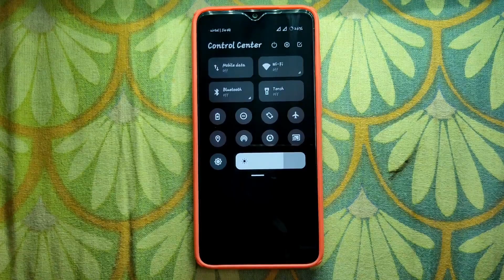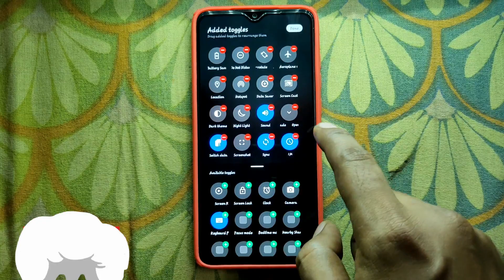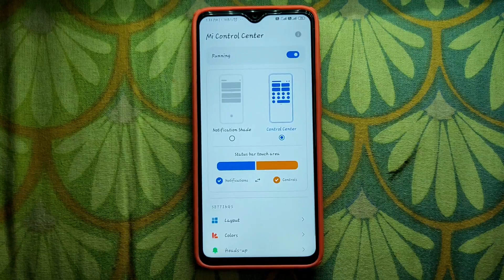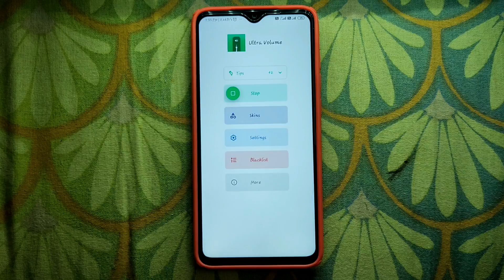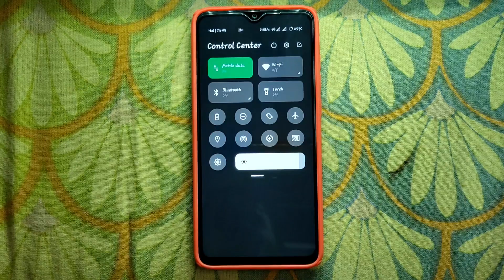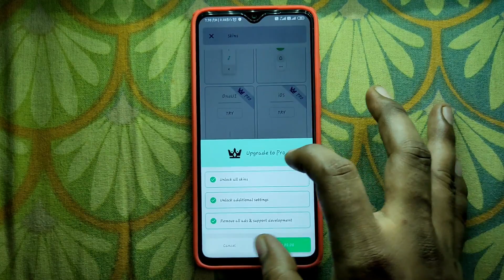[GUIDE]How to get MIUI 12 Control Center in Any MIUI 11 Xiaomi Devices |No Root Needed| [HINDI]|2020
Hello Friends,
[GUIDE]How to get MIUI 12 Control Center and Volume Slider in Any MIUI 11 Xiaomi Devices without unlocking Bootloader|No Root Needed| [HINDI] |2020

Today, I'm Gonna Show You, miui_12_inmiui_11 for Android Phones getmiui_12_controlcenterinmiui_11 100% Working With PC and Without PC also, micontrolcenterapkdownload Working in All Android Phones micontrolcenternoroot having the Snapdragon, Spreadtrum, ARM, ARM64, x86, x86_64 and Step by Step guide with the very easiest way. This Video Helps You to controlcenterinanyandroid

Follow All The Steps In Video and Please Read The Description Properly.

1. Call Me Every day.
2. Send All Your Problems on WhatsApp.
3. I Will Help you Okk.

|| Download Official AKTU App For Latest Syllabus and Papers:-

This Guide and Method is 100% Working getmiui_12_withoutunlockedbootloader Watch Till The End and Follow Step by Step Guide then You Will be able to Learn.
Enjoy the Rom in miui_12_appsformanyxiaomidevices

@@@@@  Important Note:- @@@@@

1. Comment Your Problems.
2. Watch Till The End (Most Important).
3. I Will Always Help You!

► Link For MIUI_12_ControlCenter :- Best App to Covert your Status Bar to Control Center

► Link For MIUI_12_VolumeSlider :- Best App to Covert your Volume Slider